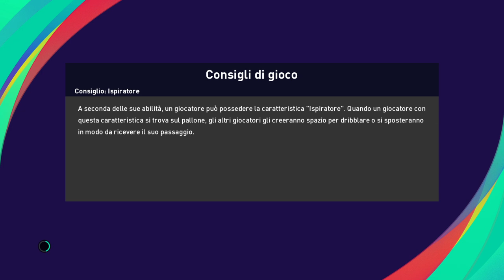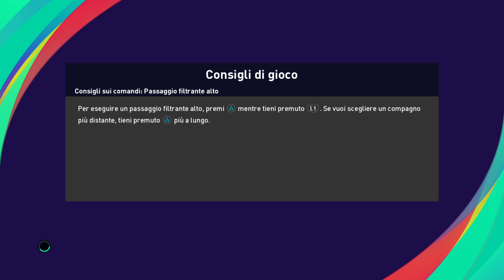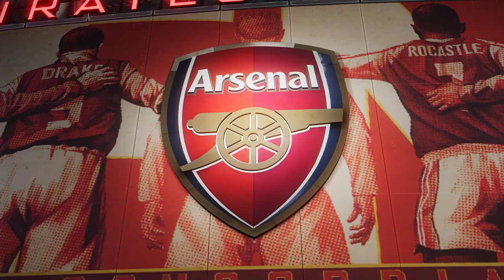Pes 2021 myclub - 🤨Win 🤘Streak ☢Tossic 🏆Challenge (riproviamoci 🤦‍♂️🥺)